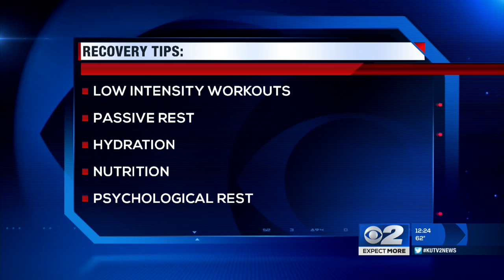Baby Your Baby Benefits of Recovery Sports & Kids